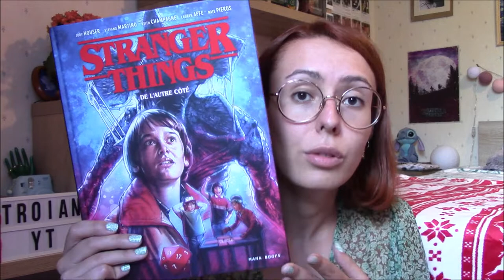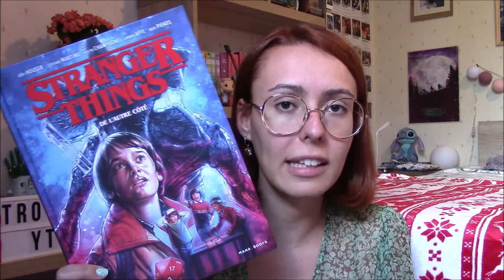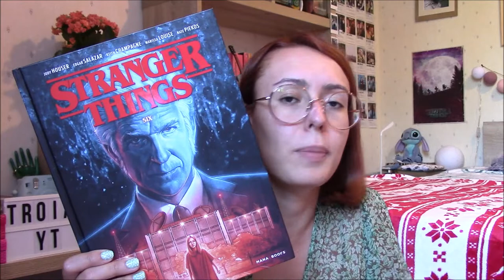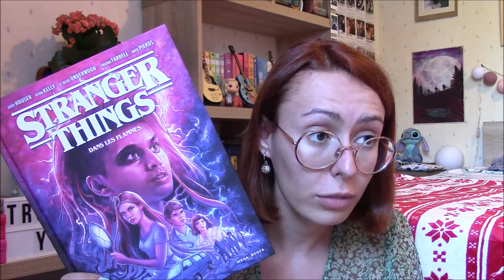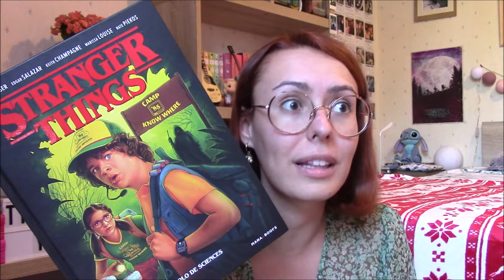Point BD #7 : Stranger Things 🎲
Salut à tous ! Ca fait un moment qu'on n'a pas parlé de livres Netflix, non ? Je vous propose qu'on rattrape ce temps perdu en allant découvrir d'un peu plus près l'une des collections de bandes dessinées de chez Mana Books : "Stranger Things" (les hors-séries ne sont pas traités dans cette vidéo).

• Les livres mentionnés :
📚 "Stranger Things : De l'autre côté" (Mana Books) / écriture collective
📚 "Stranger Things : Six" (Mana Books) / écriture collective
📚 "Stranger Things : Dans les flammes" (Mana Books) / écriture collective
📚 "Stranger Things : Colo de sciences" (Mana Books) / écriture collective